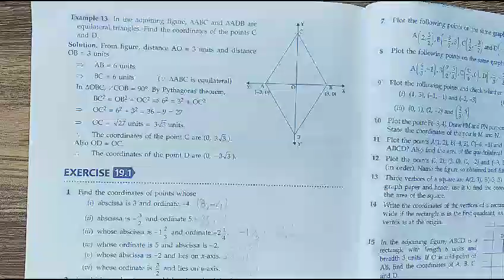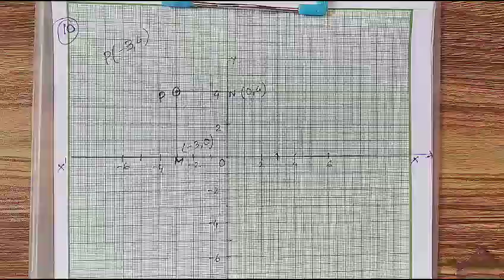coordinate geometry. ex- 19.1(7-10).class 9.ml aggarwal.